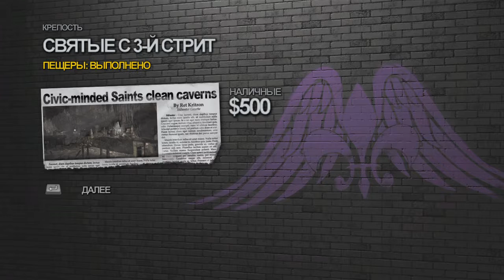Saints Row 2 - крепость Пещеры